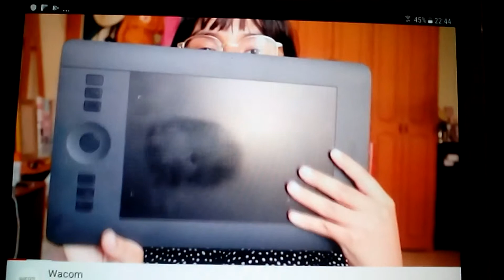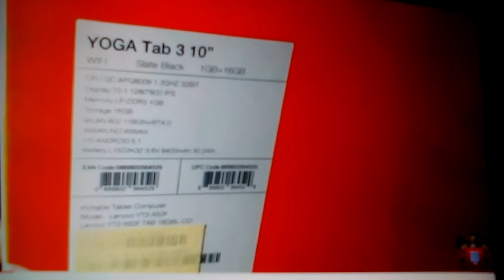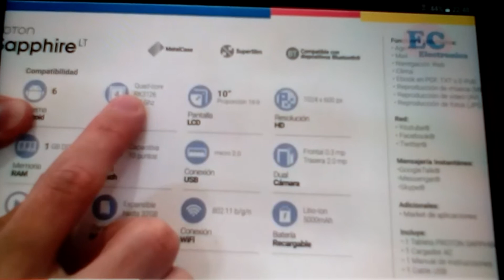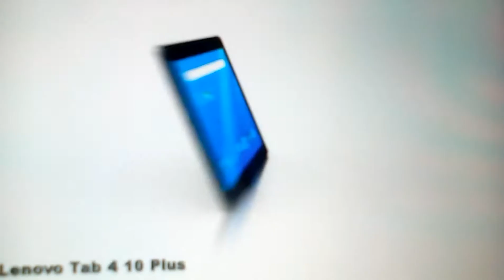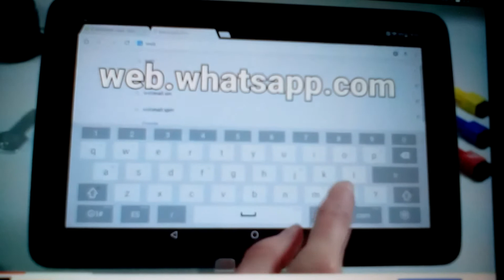Un tour por el mundo de las maravillosas tablets